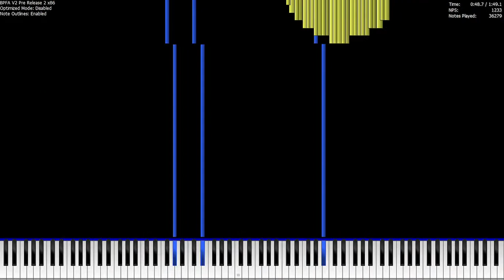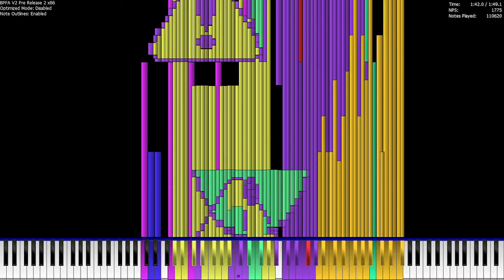Music Using Only Sounds From Windows XP & 98 _ SomethingUnreal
MIDI Made By KF 2015

Note Count:141523
SoundFont: Online Sequencer Soundfont.sf2